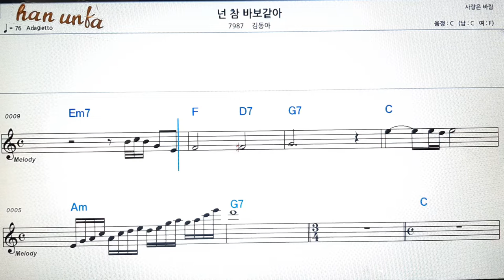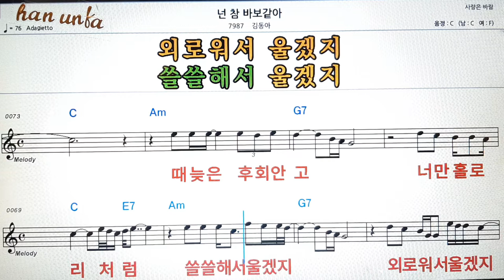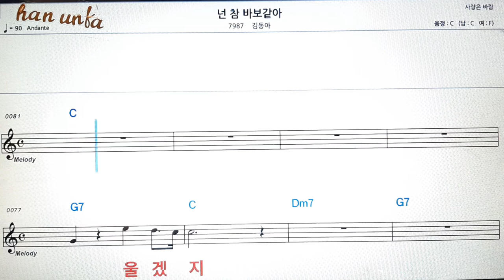넌 참 바보같아/김동아👍노래 반주, 코드 악보,가라오케💋Karaoke*Sheet Music*Chord*MR